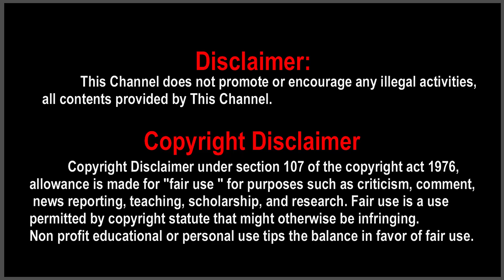Vadivelu BJP | Vadivelu Joins BJP | Vadivelu Latest Update | Vadivelu About BJP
vadivelu bjp
vadivelu join bjp
vadivelu about bjp
vadivelu in bjp
bjp vadivelu
vadivelu latest update
vadivelu upcoming movie list
vadivelu upcoming movie 2021
vadivelu update today
vadivelu today update
vadivelu news today
vadivelu today news